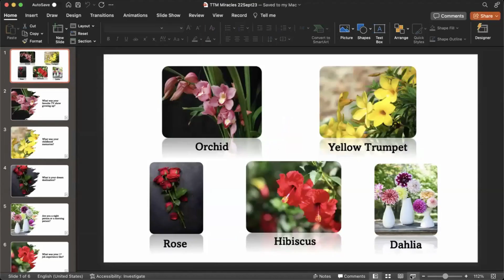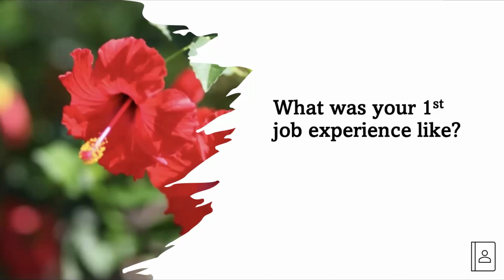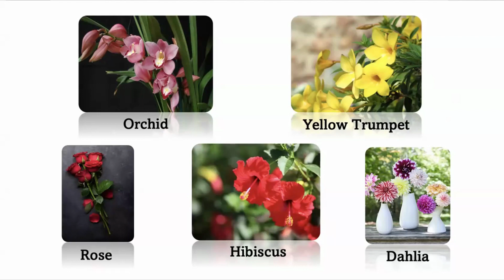TABLE TOPICS EVALUATION #1 | FIRST TIME EVALUATING SO MANY PEOPLE!!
MIRACLES TOASTMASTERS CLUB
23 SEPTEMBER 2023
7:00 AM - 9:00 AM

TABLE TOPICS EVALUATION
By NASHITAH BAHARIN

This is my first time being the Table Topics Evaluator. I was nervous because I needed to evaluate multiple people in a short period of time. Alhamdulillah, it all went well.

I have grown more comfortable giving evaluations. Referring to my first evaluation, I stuttered, looking up and down continuously and sometimes "rap" (I talked too fast). This time, I tried my best to speak slowly, WORD BY WORD. I took my sweet time to arrange my sentence properly.

Overall, I love my evaluation this time, though I still have so many things to learn.